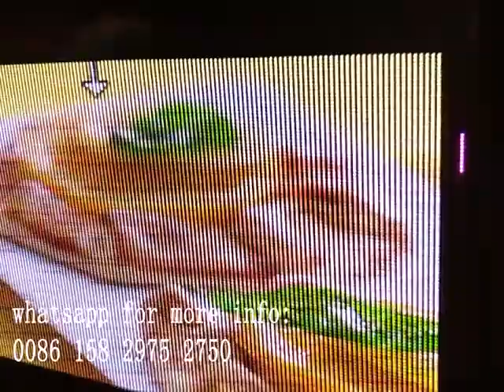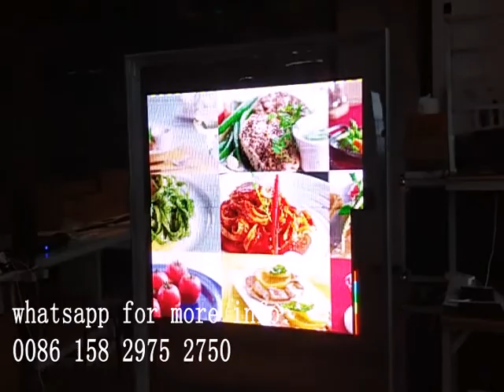Attachable LED Panel Screen for Transparent Glass Window, Vehicle Window, shop window video display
Expandable, high resolution, attachable LED panel for glass window video advertisement